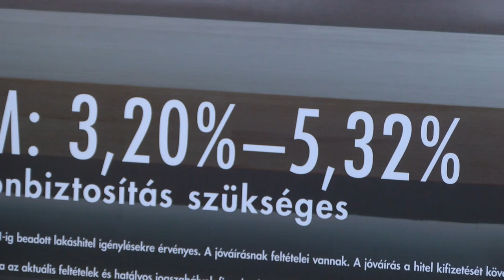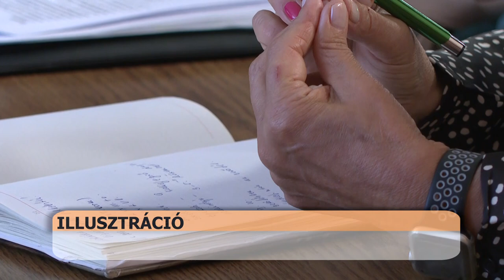Komoly támogatási programmal készül az iparkamara új elnöke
Új elnök vezetői a Tolna Vármegyei Kereskedelmi és Iparkamarát: Beréti Zsolt több, mint 20 éve  a szervezet tagja és közel ugyanennyi ideje ő maga is vállalkozó. Vele beszélgettünk a jövőbeni terveiről.